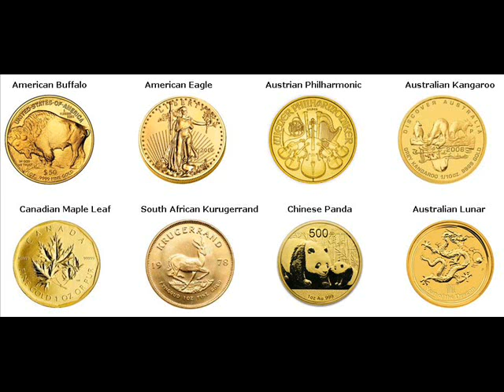Rare Gold Coins For Sale New Munich Minnesota